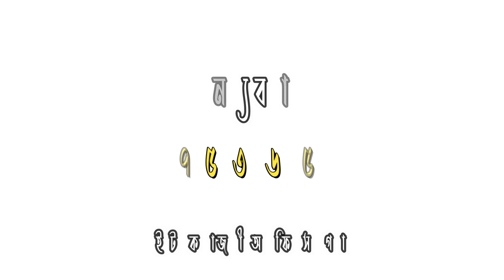কাজী অফিসে বিয়ে রেজিষ্ট্রেশন করতে কত জন স্বাক্ষী লাগে?kazioffice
🏪🏪কাজী অফিস🏪🏪

ঠিকানাঃ মিলগেইট ৫৫ নং ওয়ার্ড  টঙ্গী গাজীপুর।

📲📲ফোন এবং ইমু নাম্বারঃ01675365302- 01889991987📲📲

⏰খোলা ও বন্ধের সময় সূচিঃ প্রতিদিন সকাল ৯টা থেকে রাত ১১টা পর্যন্ত ।⏰

১। বিবাহ ও তালাক রেজিষ্ট্রেশন করা হয়।
২। ইসলামি শরিয়া মোতাবেক বিয়ে পড়ানোর ব্যাবস্থা করা হয়।
৩। দেশ বিদেশে অবস্থানরত বর ও কনের সাথে ভিডিওর মাধ্যমে বিয়ে পড়ানোর ব্যাবস্থা করা হয়।
৪। দেশে বিদেশ ভ্রমন/ইমিগ্রেশন/সিটিজেনশীপের জন্য বাংলা কাবি নামা ,ইংরেজি কাবিন নামা ,ম্যারেজ সার্টিফিকেট,আরবী কাবিন নামা, এবং অন্য যে কোন ভাষার কাবিন নামার ব্যাবস্থা করা হয়।
৫। বিশেষ প্রয়োজনে নোটারি পাবলিক ও আইন ও প্রররাষ্ট্র মন্ত্রণালয় থেকে সত্যায়িত করার ব্যাবস্থা করা হয়।
৬। ঝামেলা মুক্ত নিরাপদ ও সুন্দর পরিবেশ।বিশেষ প্রয়োজনে হোম সার্বিস দেয়া হয়। .